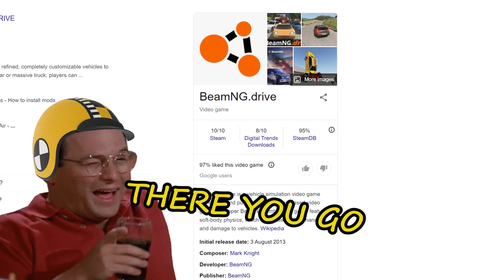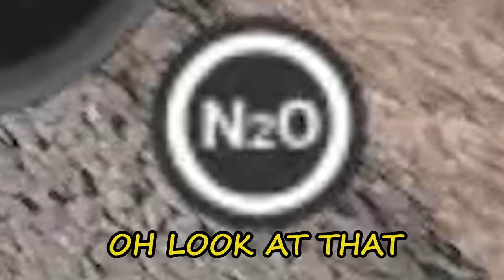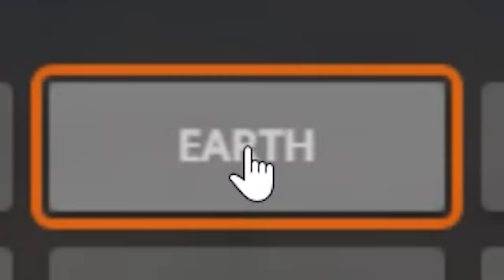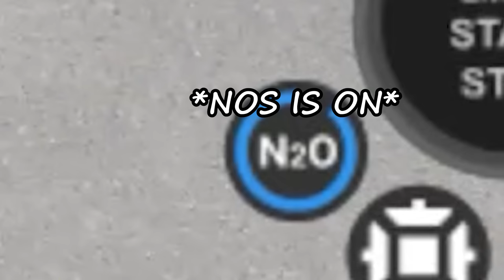IF WAR THUNDER HAD REALISTIC 𝗣𝗛𝗬𝗦𝗜𝗖𝗦... (BeamNG.drive)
In this episode I'll be playing BeamNG.drive. The game has  one of the most realistic physics in gaming history. BeamNG.drive is a vehicle simulation video game.features soft-body physics, which simulates realistic handling and damage to vehicles.
 It makes me wonder what if War Thunder had similar damage  physics, how unplayable it would be?lol

                       Background:  Grifting in Vegas - Kit and the Calltones
                                                                   Nova - 2050

On this DOLLARplays Youtube channel you will find highly edited  funny moments, memes of War Thunder(free-to-play vehicular combat multiplayer video game similar to World of Tanks with more realistic gameplay), Escape From Tarkov  (a multiplayer first-person shooter video game), SnowRunner( off-road simulation video game),Elden Ring (the first open world Dark Souls game), Cyberpunk 2077(an action role-playing video game), Enlisted (squad-based first-person ww2 shooter game),Star Citizen(multiplayer space trading and combat simulation game),and others most popular video games.

War Thunder is a free-to-play vehicular combat multiplayer video game developed and published by Gaijin Entertainment. It has a cross-platform format for Microsoft Windows, macOS, Linux, PlayStation 4, Xbox One, PlayStation 5, Xbox Series X, Xbox Series S, and Shield Android TV.
 War Thunder  similar game to World of Tanks, and World of Warships, but with more realistic approach. Similar to games like hell let loose, post scriptum , squad, and others